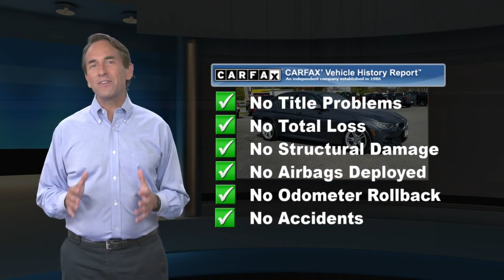Used 2015 BMW 3 Series 328i xDrive, Glen Burnie, MD 06110A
JBA Chevrolet

2015 BMW 3 Series 328i xDrive SUNROOF, LEATHER, BLUETOOTH, BACK UP CAMERA, HEATED SEATS, SATELLITE RADIO, CLEAN VEHICLE HISTORY REPORT, REMOTE START, Anthracite Headliner, Black Door Mirror Caps, High-Gloss Black Trim, Matte Coral Red Highlight Trim Finishers, Sport Line, Sport Line Aesthetic Elements, Sport Seats, Wheels: 18 x 8 Light Alloy (Style 397), Without Lines Designation Outside.At JBA Chevrolet, we have a rigorous inspection of every vehicle. We strive to offer you a great deal, an excellent selection and a sincere, professional sales staff to make every experience here an enjoyable one. Come see us today to see why our customers choose to make JBA Chevrolet THE place to purchase their next vehicle. Source: Edmunds* If you want a practical luxury sport sedan that delivers on driving involvement regardless of the model you pick, then the 2015 BMW 3 Series should be at the top of your list. While there are alternatives from Lexus, Audi and Mercedes-Benz, none are as coveted by enthusiasts. Source: KBB.com* For over three decades, the BMW 3 Series has continuously set the bar that competitors are measured against in the entry-level luxury sedan category. The 3 Series has something for a wide range of shoppers, due the multitude of categories it has models available for, such as: the Sedan, Hybrid, Sport Wagon, and Gran Turismo. In addition there is an available Clean Diesel in the 328d and 328d xDrive Sedans. Once inside the 3 Series, experience it's elegantly simple and uncomplicated interior. It utilizes high-end materials, simple shapes, and has made important controls easy for the driver to reach. Plus, inside it is quite roomy, and your rear passengers have a generous amount of legroom as well. A variety of different engines are available based on the trim level. The base 320i comes standard with a 2.0L turbocharged engine with 180hp, the 328i comes with a 2.0L turbocharged engine with 240hp, the 328d comes with a 2.0L turbocharged diesel engine, while 335i models come with a 3.0L turbocharged engine with 300hp. All are paired with an 8-speed STEPTRONIC automatic transmission but manual transmission is available on some trims. All trims also come with the option of BMW's xDrive AWD system. In addition, it has standard items such as: a sound system with a 6.5-inch display and 9-speakers, USB Port, dual-zone climate control, rain-sensing wipers, an engine start stop button, and dynamic cruise control. Safety has been taken into account with the 3 Series as well. Every model comes standard with impact sensors that perform a variety of functions in case of a collision such as: turning off electrical systems that could be dangerous, turning on hazard lights, and unlocking doors. Plus, all models come with eight airbags. Source: The Manufacturer Summary

[RLVID:7650:1fa35eee8eec9911:817434a03805cbe2:1]